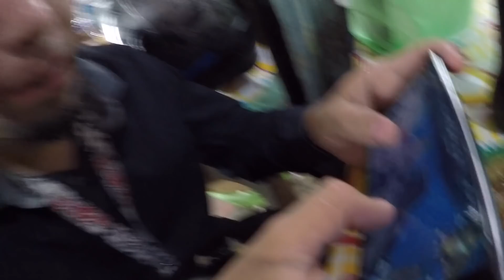Nos detiene la policia por robar un banco (15/09/2018)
Soy el loco de la cámara, alguien al que le gusta grabar todo para no olvidar nada.

¡Vlogs diarios de Lunes a Sábado!